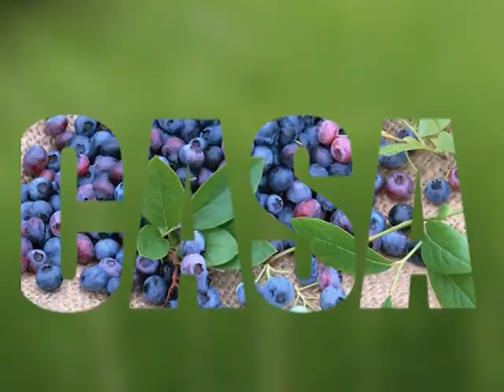Doctorul Naturii - Alte "arme" pentru microbi și viruși